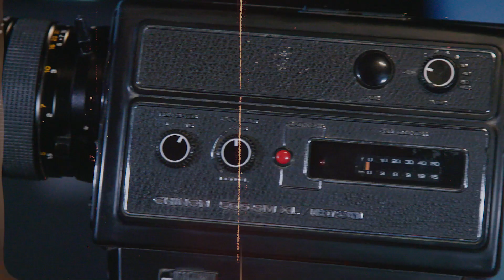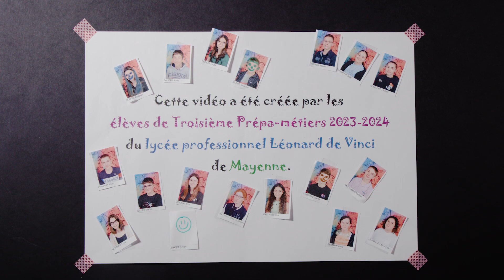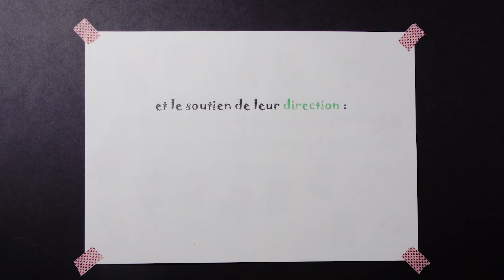Reflets du cinéma canadien - RÉALISATION DE CAPSULES VIDÉO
3ème PMET du Lycée De Vinci, Mayenne
février à mars 2024

Écrites et mises en scène par des élèves de 3ème sur des thématiques en lien avec le festival les Reflets du cinéma canadien.

Restitution en salle de cinéma, à l’occasion de la séance Collège au cinéma et en amont des films de la programmation tout public.

# Ateliers accompagnés par Arnaud Ray, réalisateur